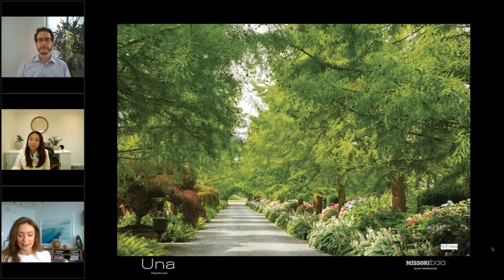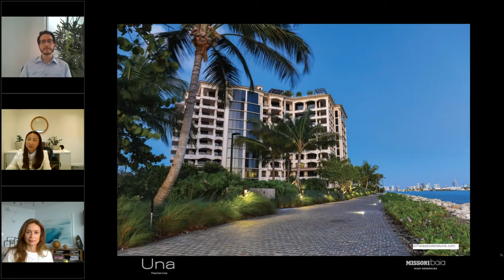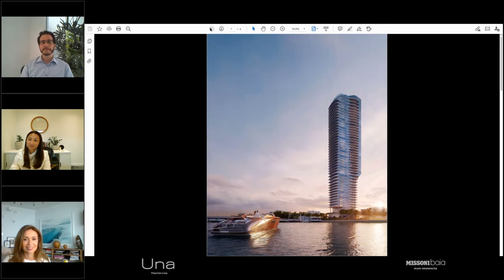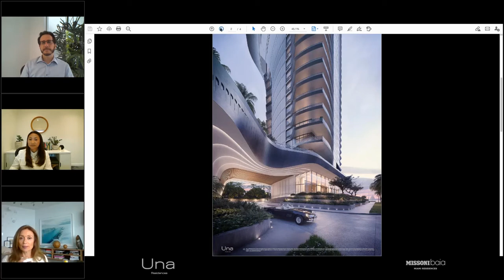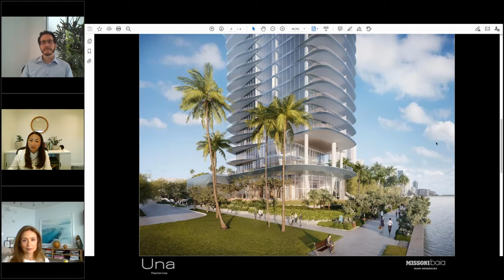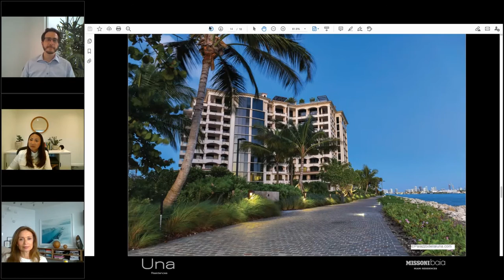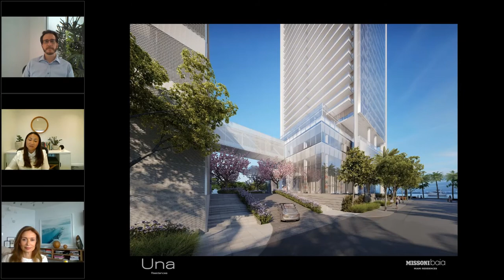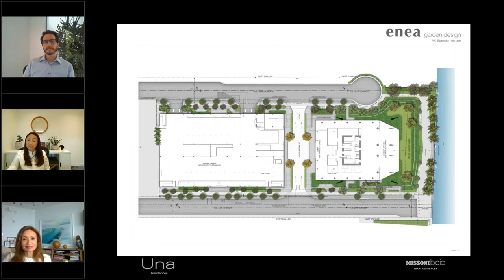OKO Group + Enea Garden Design Virtual Panel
Missoni Baia & Una Residences, developed by Vladislav Doronin, international real estate magnate and chairman and CEO of OKO Group, hosted ENEA Garden Design highlighting the creative process behind both iconic projects in Miami. They also touched on their recent noteworthy projects across the globe and trends they forsee on wellness-based living.